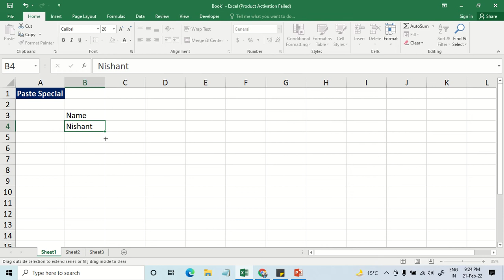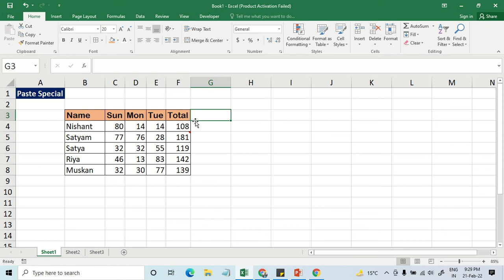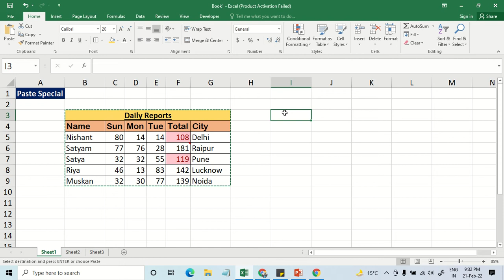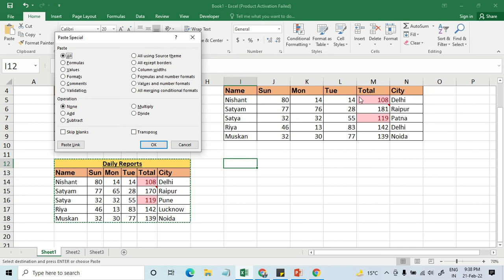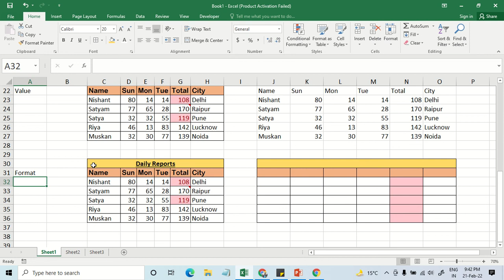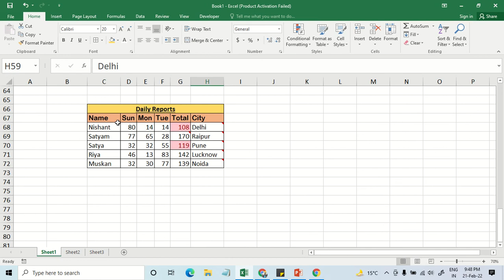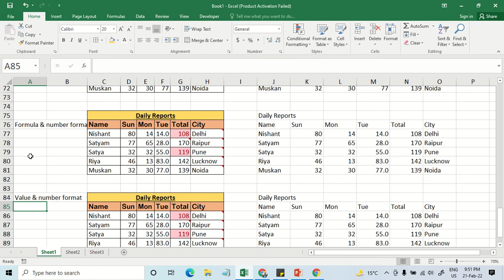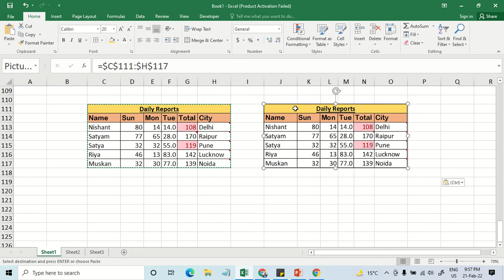Paste Special class 1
We can specify formatting when you paste text, pictures, objects, and tables from other programs or the web into your excel sheet.

To specify the format that you want to paste the slide, text, or object as, click on Paste Special and follow the option whatever you want.

Tip: If you'd prefer to use the keyboard you can press CTRL+ALT+V or ALT+E+S to invoke Paste Special.

Paste menu options Select the cells that contain the data or other attributes that you want to copy. On the Home tab, click Copy . Click the first cell in the area where you want to paste what you copied. On the Home tab, click the arrow next to Paste, and then do any of the following.

Learn How to Apply Paste Special in Excel 2016
How to Use Paste Special
Complete use of excel paste special option
EXCEL: USING PASTE SPECIAL
Excel Paste Special Option Every Excel User Must Know
Paste Special in Excel Hindi